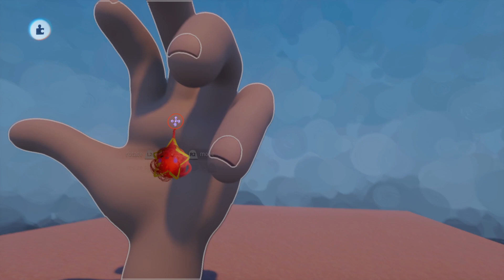Dreams PS4/PS5 - Sculpting Tips Video 2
Video 2. Tips on making hands